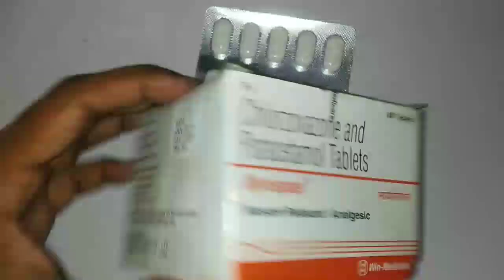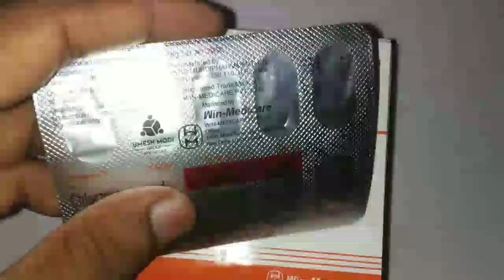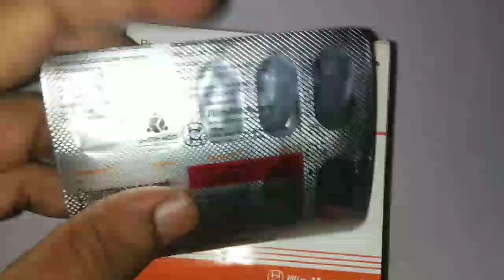Myospaz tablets uses in hindi,composition,uses,dose,side effects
myospaz tablets.
chlorzoxazone and paracetamol tablets.